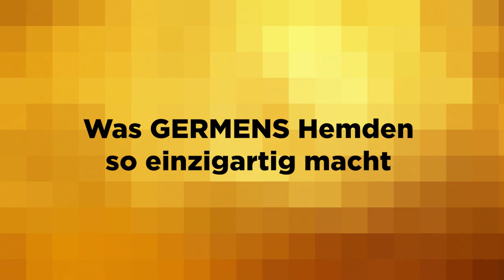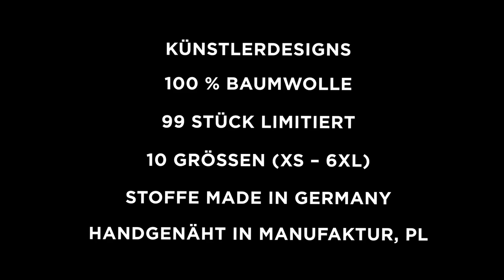GERMENS Hemd GRAVUR BLACK (010-7) /// Künstler: René König, Chemnitz /// Limitierung: 99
Das kurze Video zeigt das GERMENS® Langarmhemd GRAVUR BLACK. Das auf 99 Stück limitierte Künstlerhemd wurde vom Künstler René König, Chemnitz, Deutschland, gestaltet.